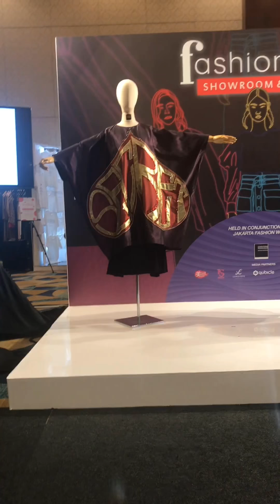Gadis Sampul 2007 Oxcel & Disney The Nutcracker - Jakarta Fashion Week 2018